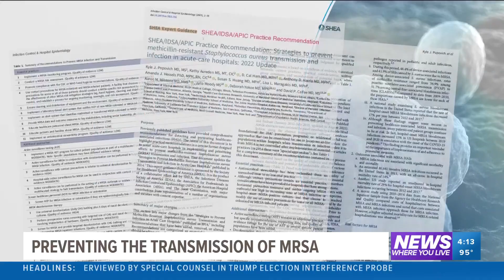New recommendations for preventing the transmission of MRSA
The recommendations include improving antibiotics prescription and use, surveillance to detect asymptomatic MRSA carriers, and as basic prevention such as hand hygienie.